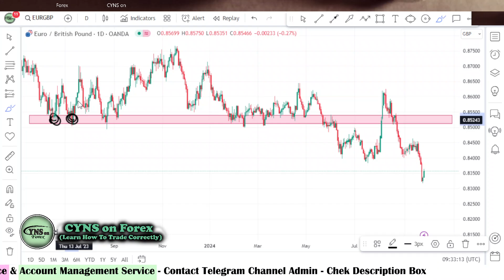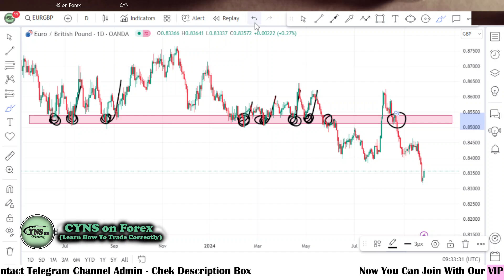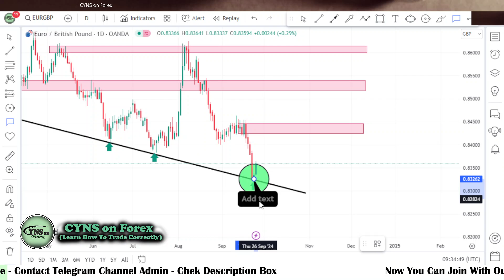EURGBP Forex Technical Analysis & Trading Idea for 25th September 2024 by CYNS on Forex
Hello Traders,
⭕ In this video includes - ( EURGBP Daily Forex Market Update for 25 September 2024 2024 )
    ✅- Technical analysis on EURGBP chart